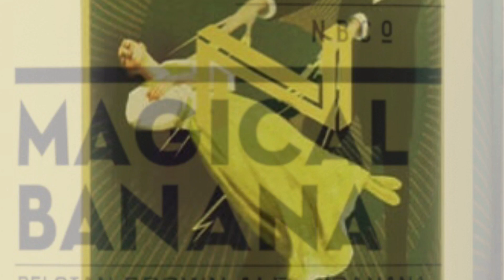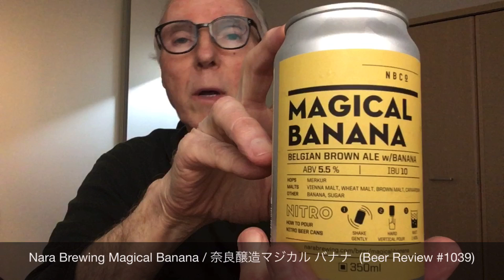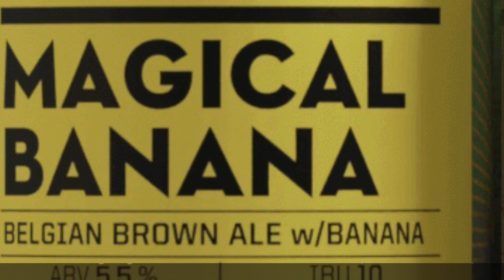Nara Brewing Magical Banana / 奈良醸造マジカル バナナ (Beer Review 1039)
A review of Nara Brewing Magical Banana / 奈良醸造マジカル バナナ

00:00 - 02:40 Introduction - Nara Brewing
02:41 - 07:40 Review of Nara Brewing Magical Banana